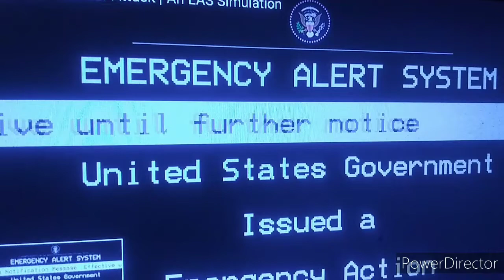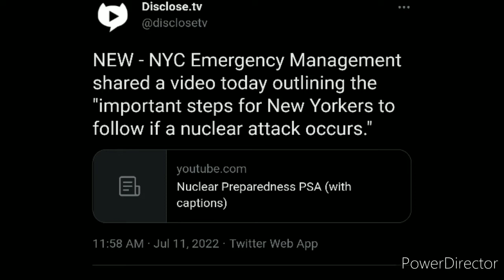NEW YORK ISSUES NUCLEAR WAR WARNING PSA - WHAT IS GOING ON IN THE SKIES OF CALIFORNIA